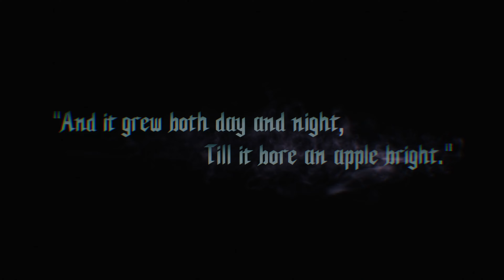Devil May Cry Synopse 1. Nero, Dante and the Mysterious one vs the Deamon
Synopse Series: Infinity Walkthroughs understands your needs of getting the most out of videos you watch in a shorter amount of time.
to cater that I have introduced the SYNOPSE series where you can have the experience of a complete game plot line and crucial walkthrough points. "not too short not too stalled walkthrough experience"